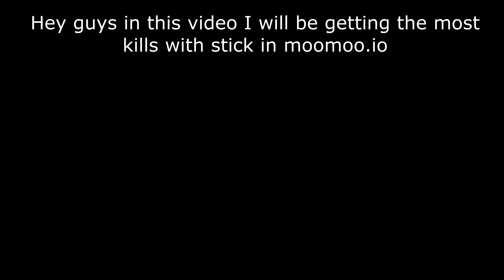Getting the Most Kills with Stick in Moomoo.io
It means a lot to me. Also this is one of the hardest videos for me to make. First off to get the beat Corrupt X's record of 103 was tough. I was even going to give up at 95 because I thought the record was ApplePie's 94 kills. It also took me almost 9 hours to edit this video because I really wanted to make the edits good and clean.

1. Persona 5 - Layer Cake
2. Persona 5 - Life goes on
3. Persona 5 - Phantoms
4. Boku no hero academy - You say run